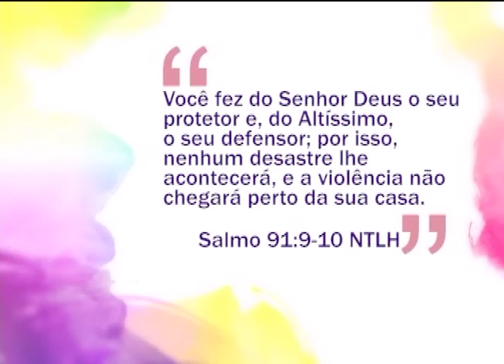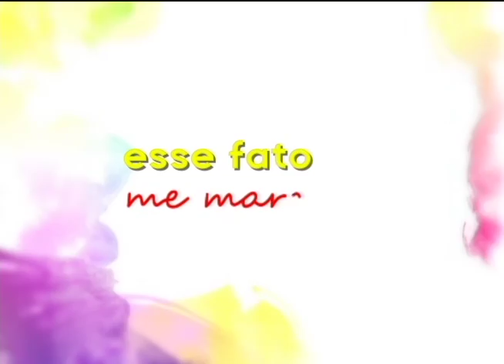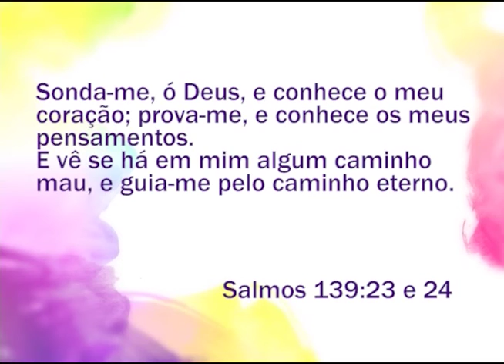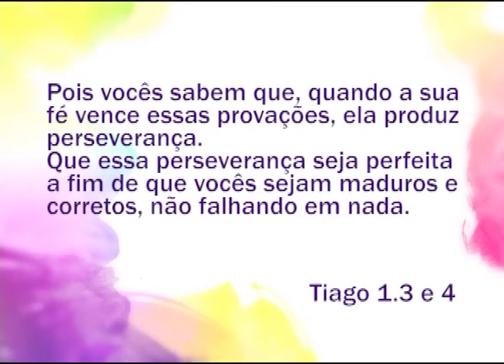Espaço Feminino - Quem é você quando ninguém esta olhando ? - 12/08/2016